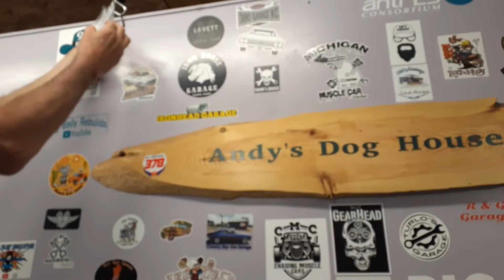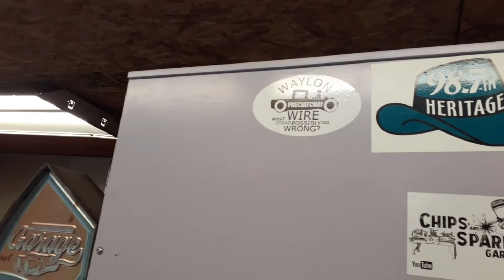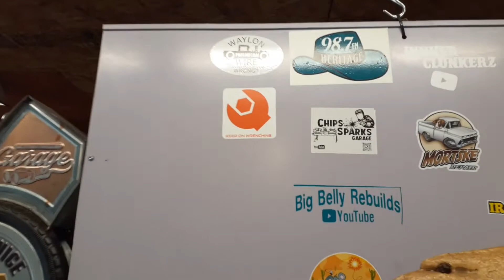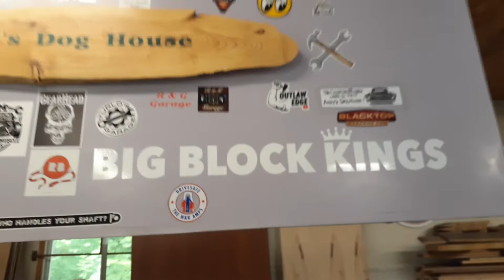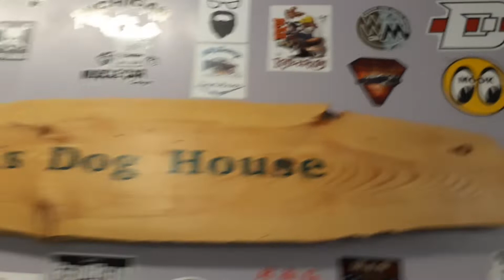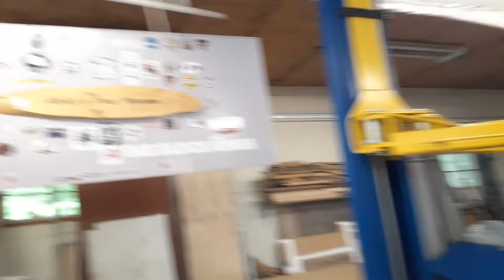# 248 Stickers in the Dog House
I got behind on my sticker call-out when I was sick. But here we go.
@ Music Who Let the Dogs Out
by Song
Who Let The Dogs Out
Artist
Baha Men
Album
Writers
Anslem Douglas
UMG (on behalf of EMI); UNIAO BRASILEIRA DE EDITORAS DE MUSICA - UBEM, Jammber Music Publishing, Polaris Hub AB, BMI - Broadcast Music Inc., Abramus Digital, CMRRA, MINT_BMG, BMG Rights Management (US), LLC, ARESA, LatinAutorPerf, LatinAutor - PeerMusic, and 16 Music Rights Societies